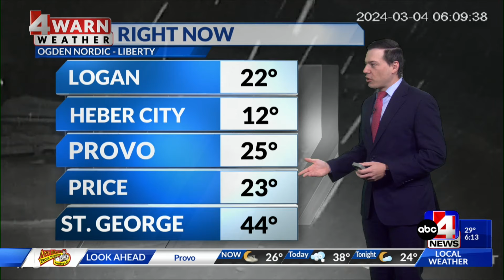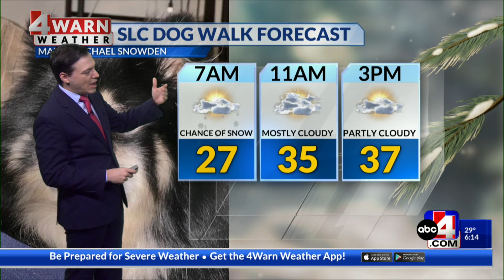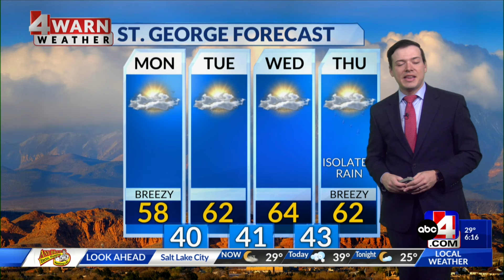Utah workweek starts with lingering showers and icy conditions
Cooler than normal temperatures and additional mountain snow showers for Utah on Monday.